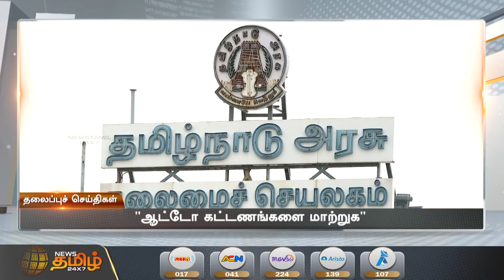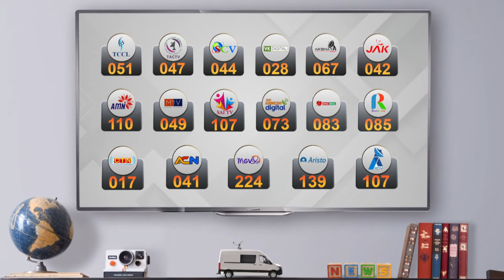Today Headlines - NEWS TAMIL | 5 PM தலைப்புச் செய்திகள் | 09/04/2022 | NEWS TAMIL 24X7